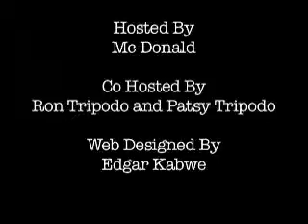Nite Of Hope For The Homeless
Let's Hear It from Ron and Patsy Tripodo ( ' ) of Georgia, USA as they discuss homelessness and how the Lord has been blessing them on the Macdonald Show.